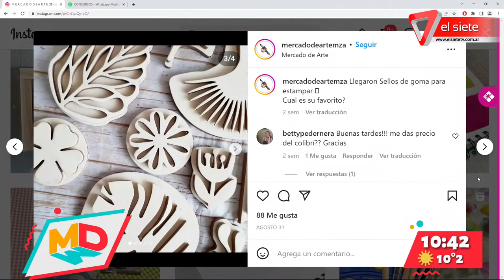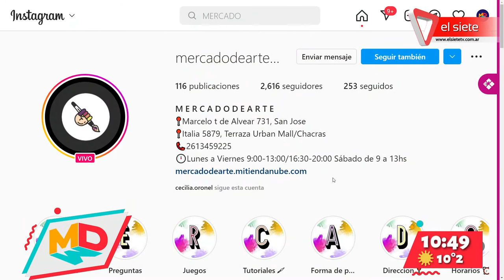MANUALIDADES | Cesto primaveral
Nuestra profe de artes, la diseñadora Cecilia Oronel hoy nos enseña a hacer un cesto primaveral , reciclando los baldes de pochoclos de cine forrados con distintas texturas y diseños.
Todos los detalles de esta técnica en la nota.